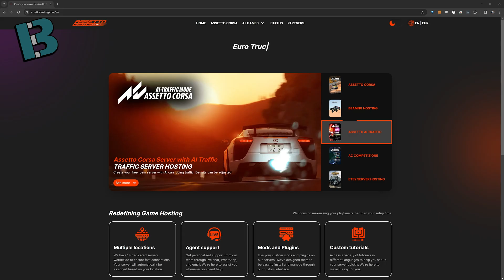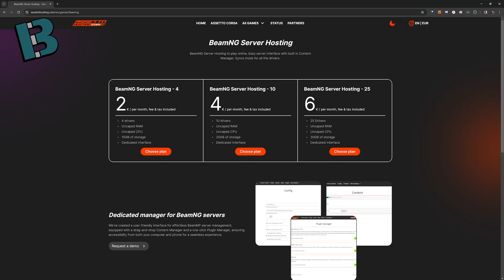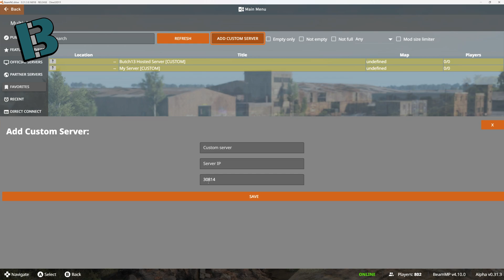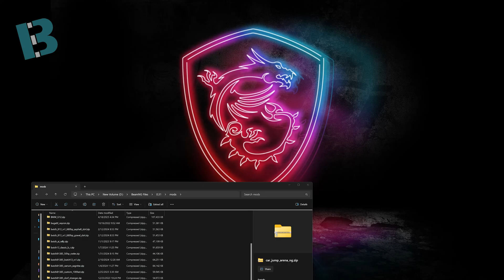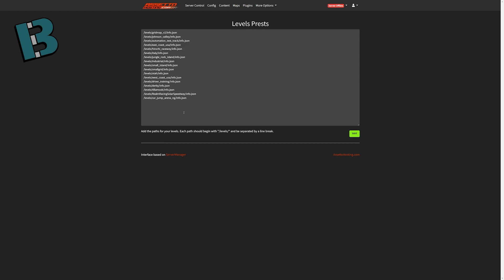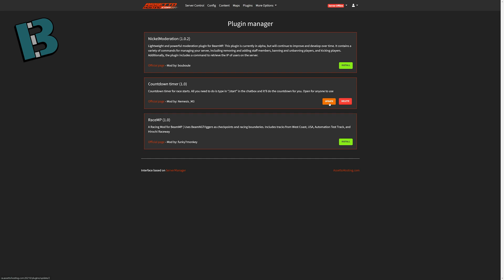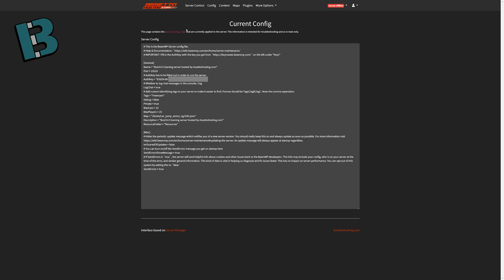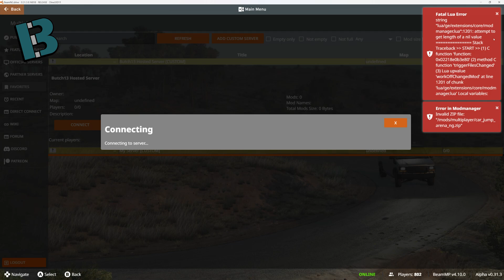Get Your Own BeamNG Server! - AssettoHosting.com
Ever want your own BeamNG server so that you can install your own mods and choose your own map?  It's easier than ever now using AssettoHosting.com. This video will show you how to navigate the server manager interface.

I am a paying subscriber to @assettohosting and will continue to be so for my private server, but they did offer me a second server that I can make public for all of you.  Let me know what maps and mods you want to see on it!